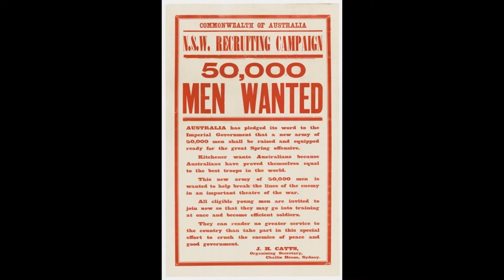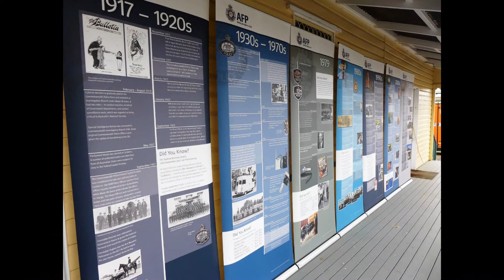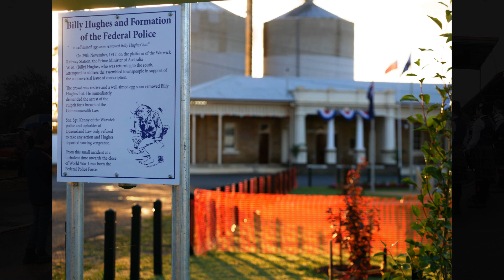Warwick 100 - The Warwick Egg Incident re-enactment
The Centenary of Policing event at Warwick, Qld, on 18 November 2017, commemorated the 100th anniversary of the formation of the Commonwealth Police, after an incident involving PM 'Billy' Hughes at Warwick railway station on November 29, 1917.

Hughes has been campaigning for conscription in the leadup to a second referendum on conscription, and had paused in Warwick when local Paddy Brosnan let fly an egg that knocked off the PMs hat.

As Attorney General, Hughes directed Qld Police to arrest the man. The Sgt, in plain clothes, declined stating that he enforced State law and not Commonwealth law.

Note: The Commissioner's speech has been shortened for this presentation. As originally given, it included an introduction, thanks to the major participants and other remarks. Please direct any media queries to the address listed on the contacts page.